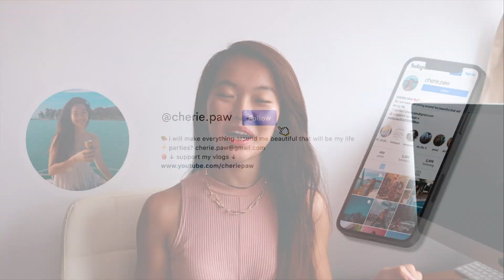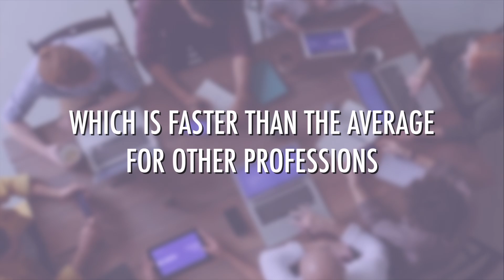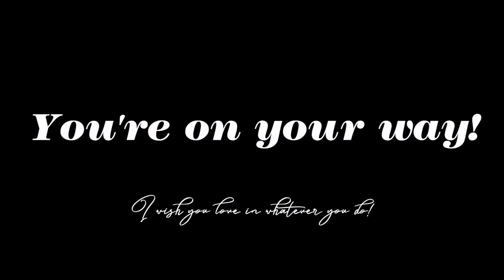top 10 high-paying marketing jobs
You might love marketing, but you might also be wondering if it can make your coin. In this video, I'm sharing with you the top 10 highest paying salaries for marketing professionals.

If you'd like to watch "10 REASONS TO MAJOR IN MARKETING *as a marketing senior*", here you go

MORE ABOUT ME:
Hi there! I'mma a final semester undergraduate student pursuing a Bachelor's of Business Administration (BBA) degree at the National University of Singapore (NUS). After reading at least 50+ books in the space of business, marketing productivity, self-help & positive psychology alone, I'd say I've downloaded so much knowledge in my hard drive 💾 about learning how to learn, that I want to share with the World. Besides all things serious... I also love fashion, beauty, pole dancing, singing, fitness activities like gymming, running & cycling, health & mindfulness, pets (2 adopted bunnies), making friends, traveling, vlogging and more!

BE A PAWPAL (follow for L-content, L for lifestyle not loser):
*note: social media apps are deleted off my phone, so the best way to get my attention is via the YouTube comments section or my e-mail, cheers!*